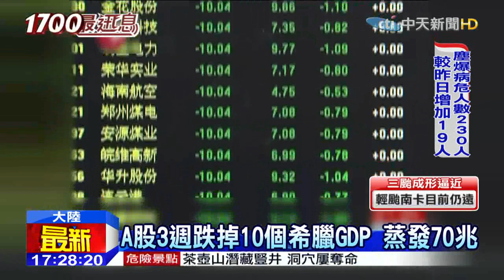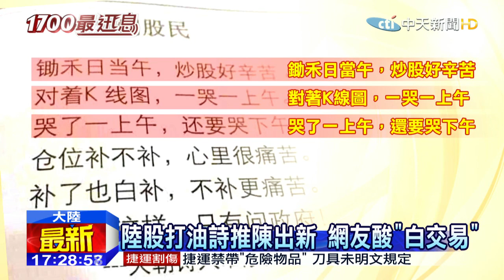20150704中天新聞 A股3週跌掉10個希臘GDP 蒸發70兆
大陸股市接連崩跌，滬指3周內跌了一千多點，蒸發的市值高達新台幣70兆，相當於希臘去年GDP的10倍，網友用打油詩，或調侃藝人的方式，吐露心聲，甚至有人在做開腦手術時，依然心繫股市問股價。